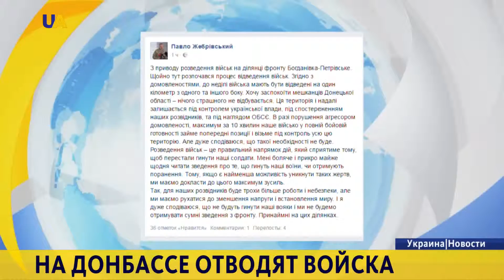В зоне АТО стартовал отвод сил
В зоне АТО стартовал отвод сил и вооружений ещё на одном участке.